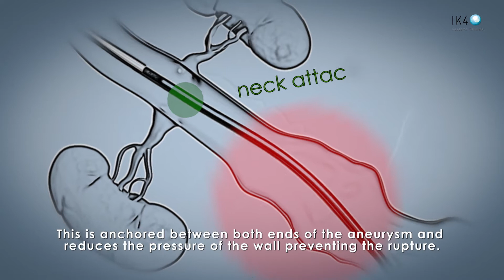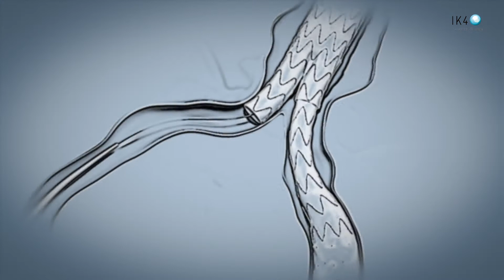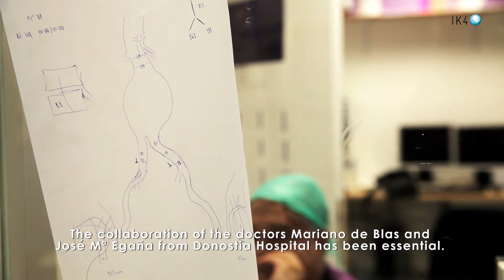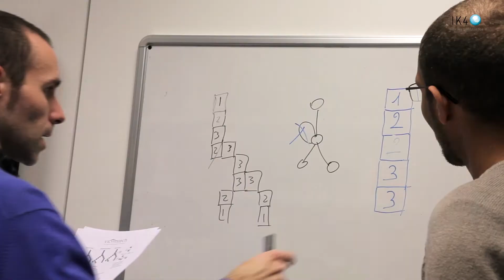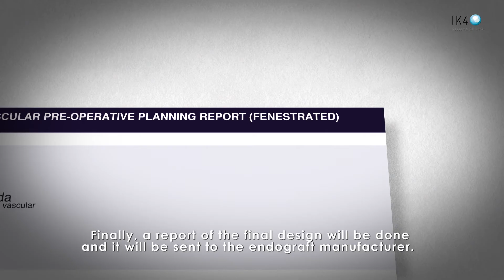Design of stents for aortic aneurysm exclusion treatment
This project focuses on the design, implementation and deployment of computer-assisted software for stent design at health centre, based on computerized tomography (CT) images for EVAR treatment (endovascular aneurysm repair) of abdominal aortic aneurysms (AAA).

The process for planning and designing stents for abdominal aortic aneurysms (AAAs) can be improved and automated using different digital medical image analysis techniques (segmentation, vascular analysis, etc.), and a software tool will therefore be designed for systematising and standardising the procedure, as an aid for interventional radiologists and vascular surgeons and for quicker stent design and manufacturer communication.

In collaboration with: eMedica, Hospital Donostia and Biodonostia